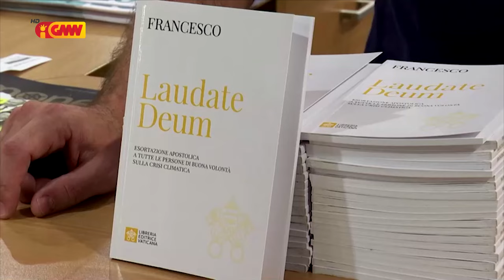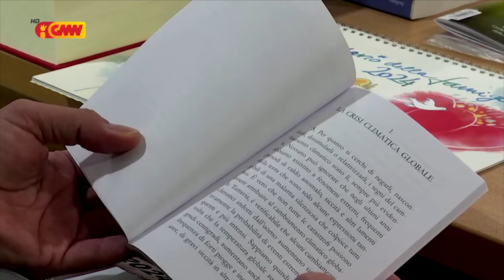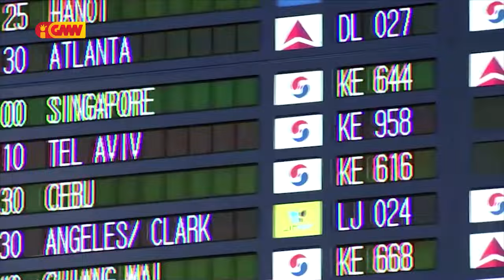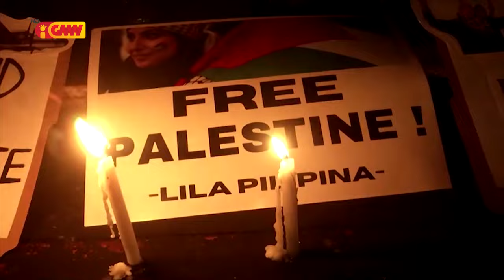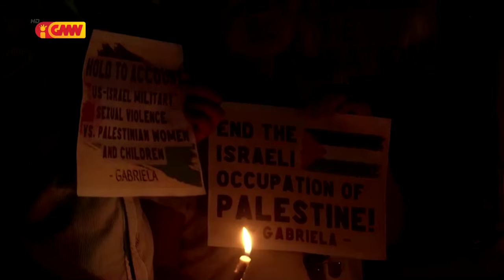Mundo ho Tetum dia 14 de Outubro 2023